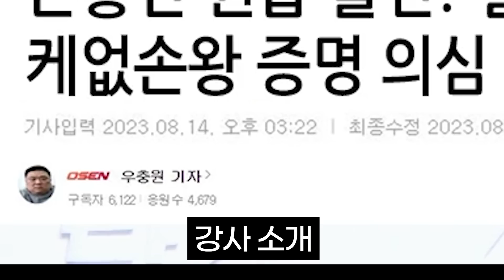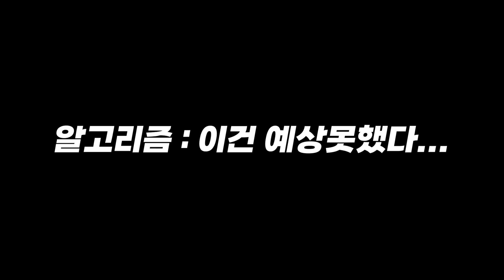[우마노] 축구 어그로 기사 특집. 왜 포털에 어그로 기사 쏟아질까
요즘은 로마노보단 우마노지 ㅇㅇ